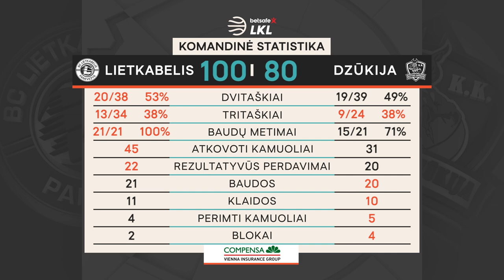„Betsafe–LKL“ rungtynių apžvalga: „Lietkabelis“ - „Dzūkija“ [2021-05-08]